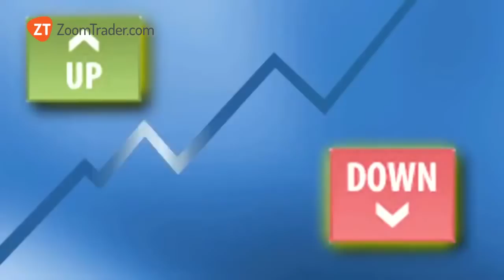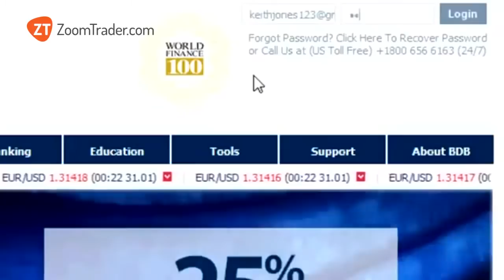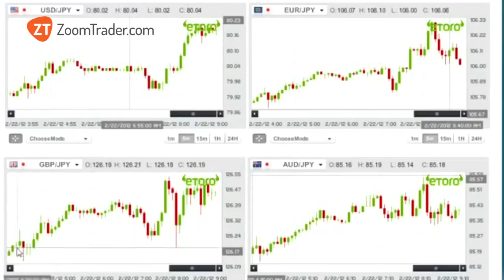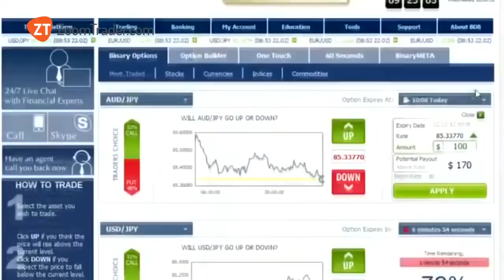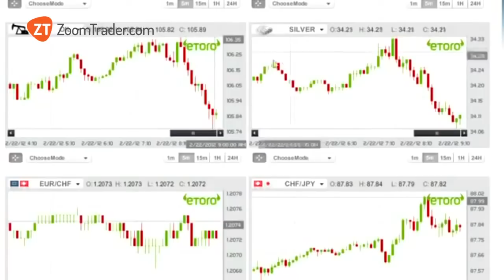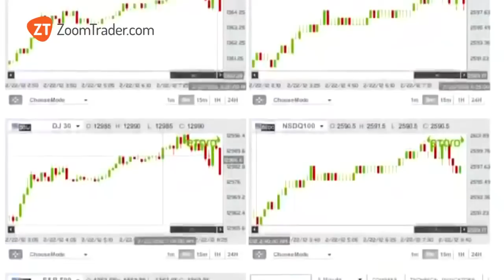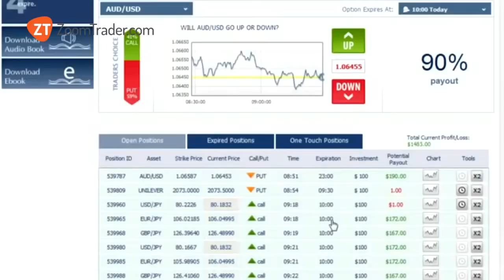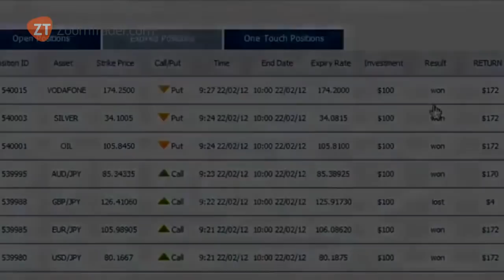Truco De Opciones Binarias!!! Como Ganar $593 Dólares En 12 Minutos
Cabeça de para começar a ganhar dinheiro com a negociação de opções binário!
 81% de retorno a cada 15 minutos. Opções Binárias demonstra-te uma forma muito simples de ganhar dinheiro a partir de casa! Se nos concederes 10 minutos do teu tempo a ver este vídeo, entenderás o quão simples o nosso método é.

Lê os passos descritos no nosso site e nos próximos 30 minutos irás descobrir como ganhar $100, seguido de ganhos entre os $200 e $500 por dia.

Ir para para se inscrever e começar a ganhar dinheiro rápido!

 Este é um método quase infalível de ganhar dinheiro, e por gerir o seu risco comprando ações múltiplas e nunca colocar todo o seu dinheiro em um único lugar, você pode estar quase garantido para fazer lucros enormes!

Este é o método recomendado para iniciantes que os comerciantes profissionais também usam. Ele pode ser feito em qualquer plataforma de negociação e de plataformas comerciais múltiplas ao mesmo tempo. Recomenda-se a construir a sua conta com este método antes de tentar o método de 60 segundos.

Se você gostaria de tentar este método para livre antes de depositar o dinheiro primeiro cadastre-se gratuitamente

Como isso funciona: Você está realizando sete ofícios de uma vez a cada meia hora em uma mistura de sete diferentes ações e ou moedas. Seguindo o princípio de que o gráfico provavelmente irá continuar na mesma direção está indo, você troca de claras tendências ascendentes ou descendentes.

Normalmente cinco comércios de 7 será bem sucedido assim manter-se em lucro.

* A tendência deve ser claramente indo para cima ou para baixo. Nunca negociadas em uma tendência neutra.

Cada comércio você vai lhe dar 70% - retorno de 80%.

Exemplo:

Vamos dizer que você decidir começar com sete ofícios de US $ 100 cada, com um tempo de meia hora de expiração como no exemplo acima e vídeo.

Então, um vencedor comércio $ 100 vai lhe dar um retorno de $ 170.

Se vencer cinco dos sete ofícios, então você vai ganhar R $ 850.

$ 850 - (Seu investimento inicial de US $ 700) = $ 150 de lucro a cada meia hora de negociação, ou US $ 300 por hora.

Normalmente 5 de 7 trades vai ganhar assim o lucro poderia ser mais. Ele também pode ser menor. Nenhum método pode ser garantido, claro, mas este é o método melhor e menos arriscado que eu descobri até agora. Eu sugiro começar pequeno, com sete ofícios $ 5 e escalar como você pegar o jeito dele. Eu estritamente apenas negociar com 5% do meu saldo por um comércio.

Pode haver um dia ruim, onde você vai fazer várias perder negócios, por isso é importante o acompanhamento com esta regra estrita de investimento:
Se você tem R $ 100 em sua conta, cada posição aberta deve ser tops $ 5
Se você tem R $ 200 em sua conta, cada posição aberta deve ser tops $ 10
Se você tem R $ 500 em sua conta, cada posição aberta deve ser tops $ 25
Se você tem R $ 1.000 em sua conta, cada posição aberta deve ser tops $ 50
Se você tem R $ 2.000 em sua conta, cada posição aberta deve ser tops $ 100
Se você tem R $ 5.000 em sua conta, cada posição aberta deve ser tops $ 250

E assim por diante: cada posição que você aberto não deve representar mais de 5% do seu capital, se você tem até R $ 500 em sua conta, e até 10%, se você tem mais de US $ 500 em sua conta.

Continue lendo para descobrir como tentar este método para livre.